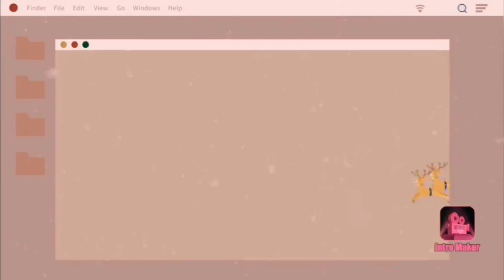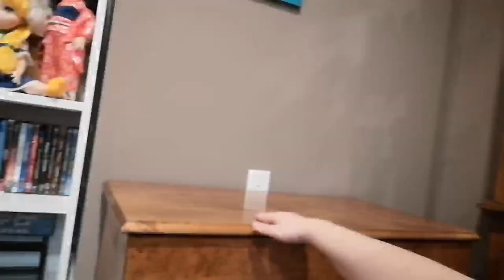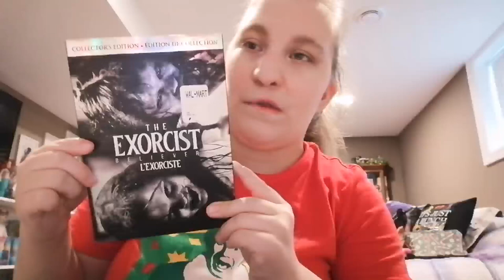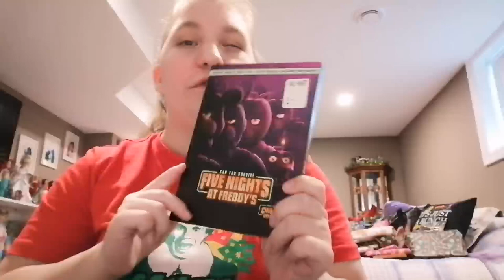Vlogmas Day 20